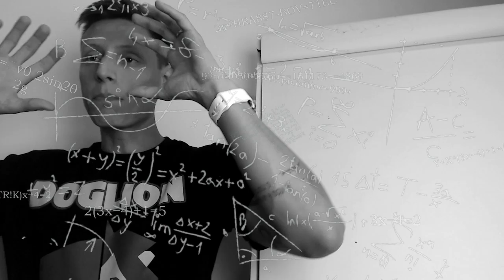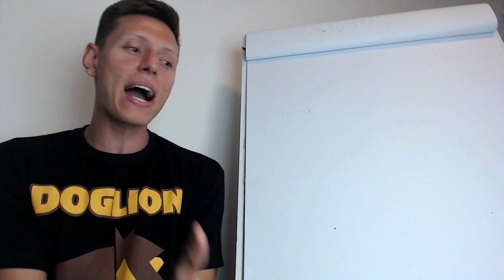A técnica de aprendizagem que o seu cachorro vai AMAR